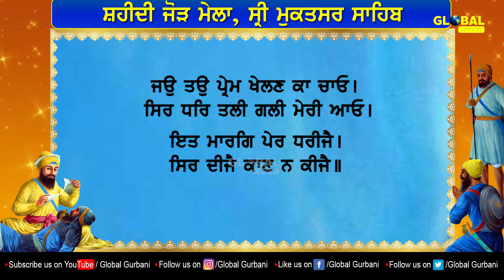ਗੁਰੂ ਤੇ ਸਿੱਖ ਦੇ ਨਿਵੇਕਲੇ ਰਿਸ਼ਤੇ ਦਾ ਪ੍ਰਤੀਕ ਸ਼ਹੀਦੀ ਜੋੜ ਮੇਲਾ ਸ੍ਰੀ ਮੁਕਤਸਰ ਸਾਹਿਬ | 40 mukte | Sikh History